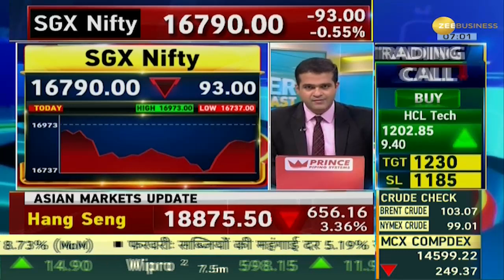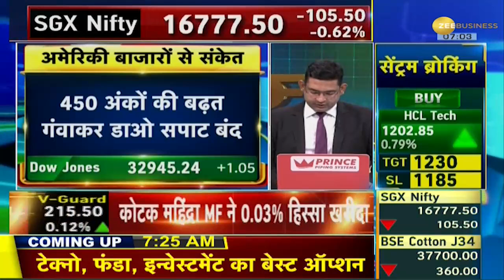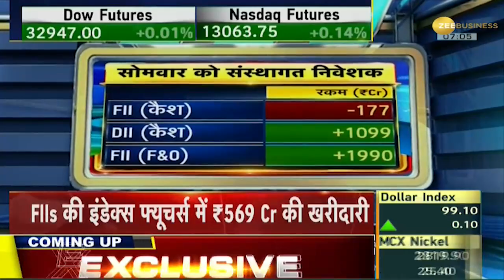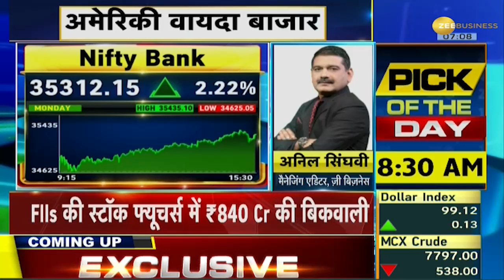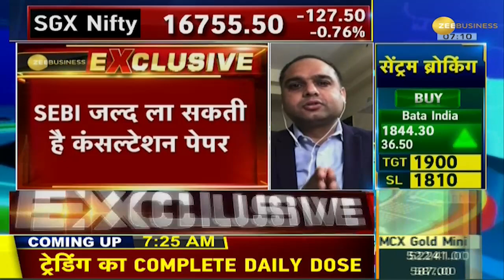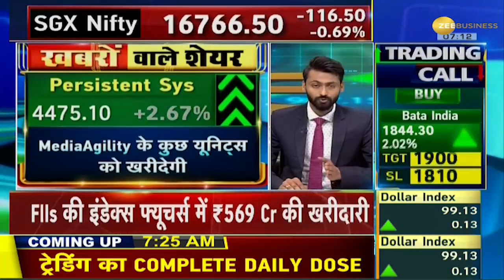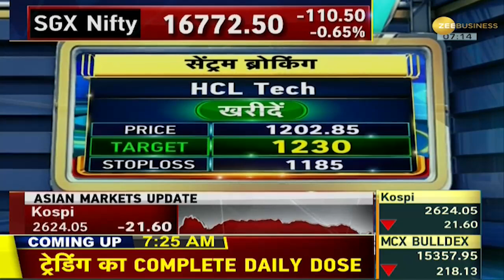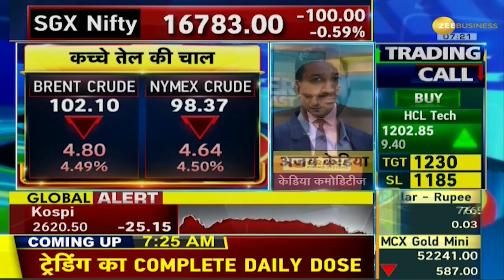Power Breakfast: Youtube, Social Media में स्टॉक टिप्स पर बढ़ेगी सख्ती | Zee Business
Zee Business का यह सेगमेंट आपको एक दृष्टिकोण देता है कि आज वैश्विक बाजार के प्रदर्शन की उम्मीद कैसे की जाती है। इसके अलावा, उन प्रमुख ट्रिगर्स के बारे में जानें जो आज बाजार के लिए मायने रखते हैं और जिन शेयरों के बेहतर प्रदर्शन की संभावना है